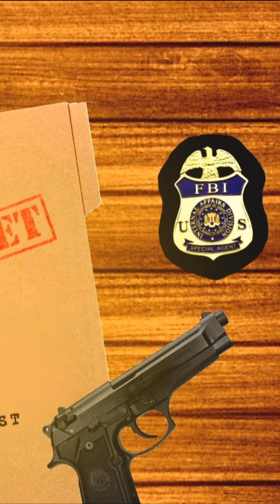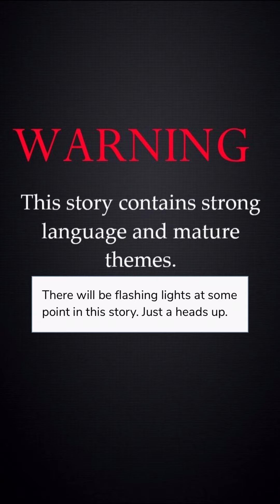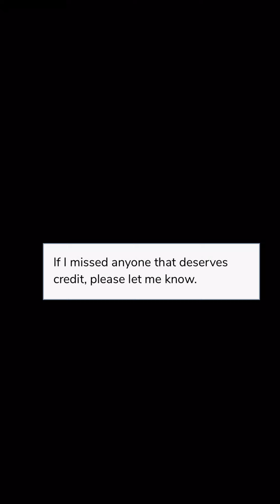Lost in Guilt Ep.2 (Episode choose your Story)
She’s been lost in guilt Ever since that night. Ravens wants revenge. Will she do whatever it takes to find the killer? And manage not to lose herself along the way?
**NO CC**